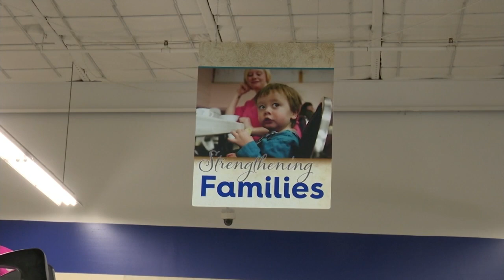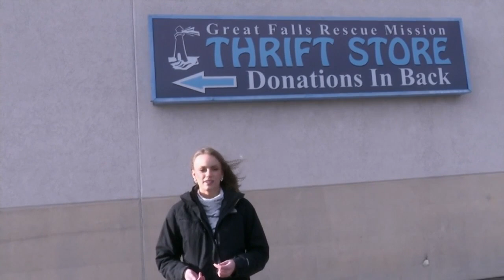Great Falls residents celebrate little-known holiday on the day after Christmas